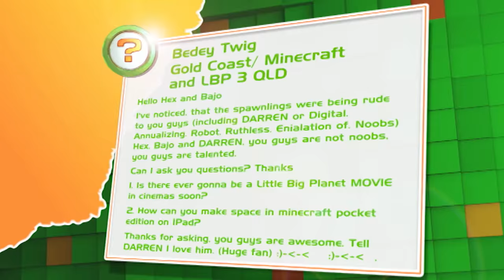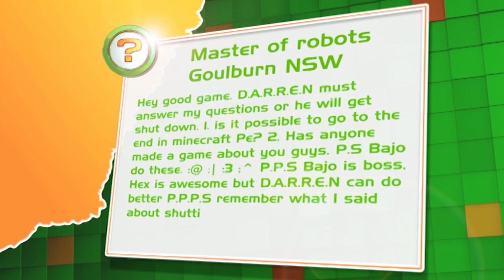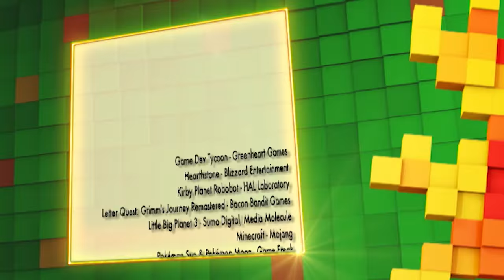Kirby Planet Robobot & Steamworld Heist | Ep 19 | 2016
Bajo, Hex, Goose and D.A.R.R.E.N. are back in the Good Game Spawn Point studio for more gaming goodness! This week we play Kirby Planet Robobot and Steamworld Heist!